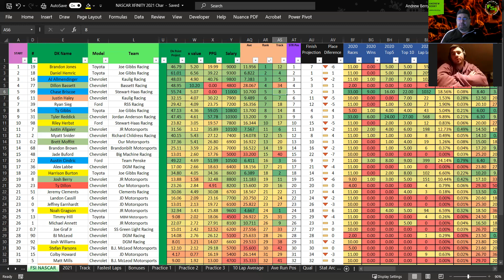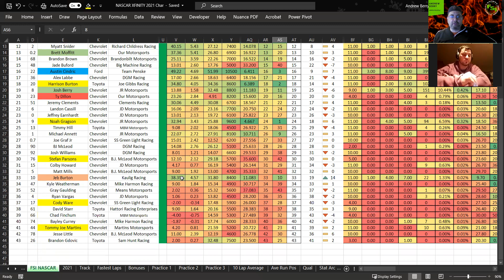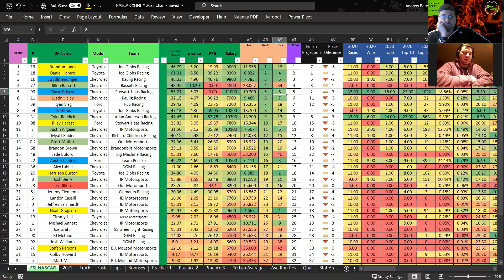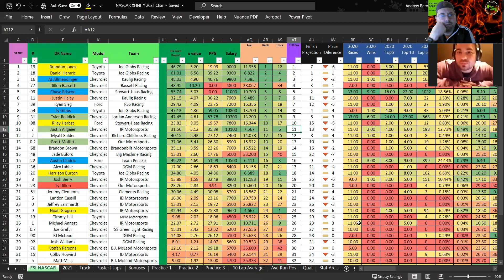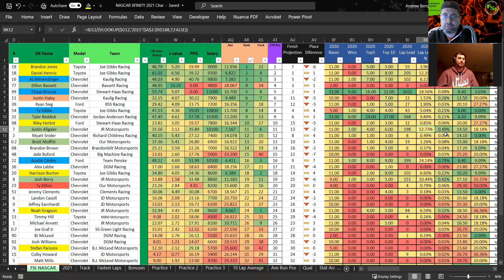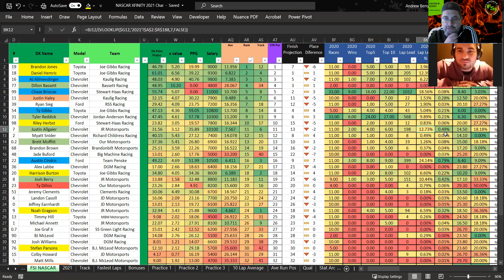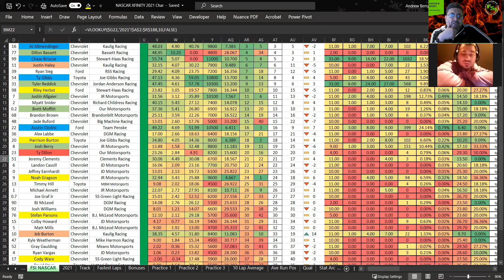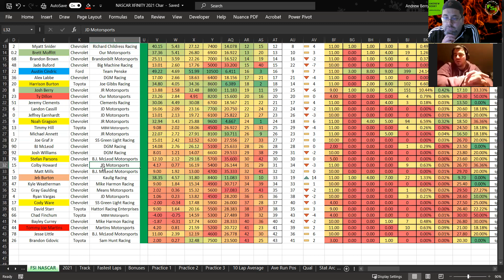NASCAR DFS Picks - Xfinity Series at Charlotte - DraftKings Picks - Alsco Uniforms 300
After a successful night with the Truck Series, @TKNation47 and @Megaruler31 are back discussing the Xfinity Series for tomorrow’s DraftKings slate. Breaking down the field giving you their favorite plays, values and sleepers!